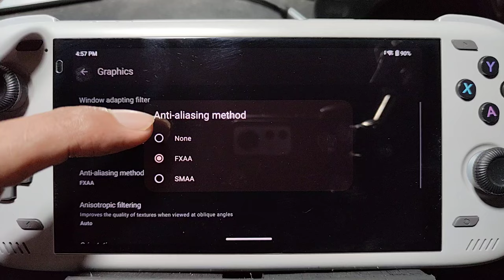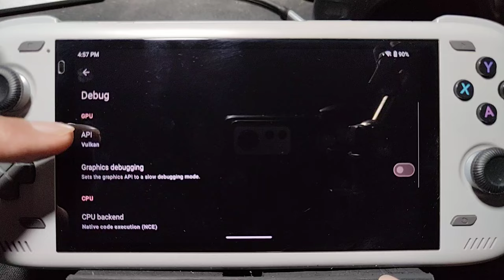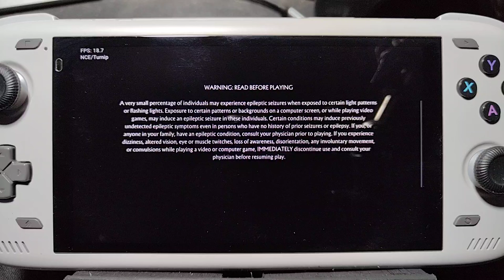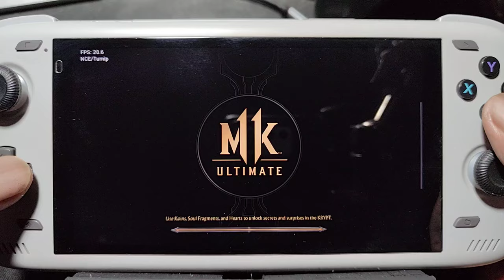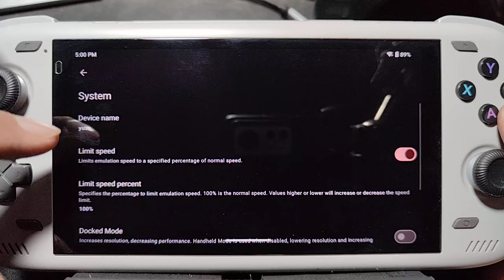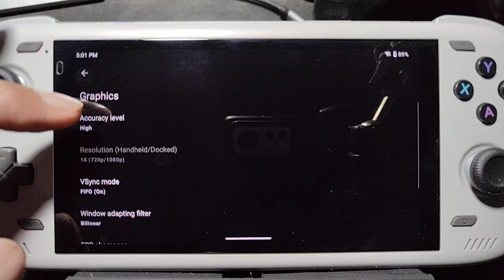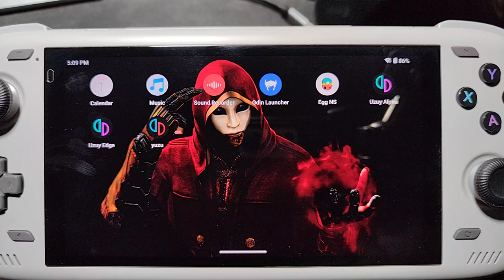MORTAL KOMBAT 11 using yuzu v 278 switch emulator for android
odin 2 pro = SD 8 gen 2 = 12/256gb
rom = stock os android 13